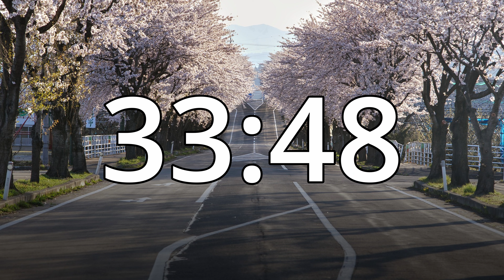49 Minutes Timer with Music | Cherry Blossom Timer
49 Minutes Cherry Blossom Countdown Timer video with alarm sound at the end, with music.

Set a Timer for 49 Minutes with calm and relaxing music and an alarm at the end.
Cherry Blossom Timer

You can use this timer for your study for better focus and for effective learning and your various other needs.

💙 LIKE the video, if you want more timers like this!
💜 Feel free to make requests for timers in the comments.

Why is using a timer important?
Timers **provide a visual to match the time expectation**. Timers help an individual uphold the time stated and stay on task,  become aware of the block of time available to complete their work, and the timer can create a sense of motivation  .

Timers **help students learn to self-pace and transition**. By using timers, learners develop greater awareness of their ability to pay Attention and are able to use strategies, like breaking up a task, to increase their productivity.

The Benefits:
- Teaches children about the concept of time
- Shows when challenging activities will end
- Helps children stay on task for a short amount of time
- Eases stressful transitions by showing how much time they have left
- Increases independence
- Gives children clear understanding of the expectation

Timer videos are ideal for studying , sleep , relaxation and exercise .

Relevant Hashtags
​@Clepsydra Timers